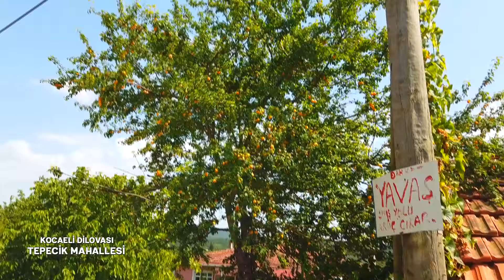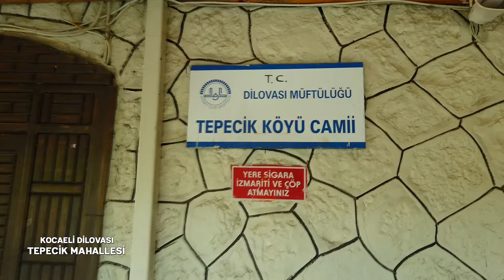KOCAELİ - DİLOVASI / TEPECİK MAHALLESİ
Mavi Karadeniz stüdyolarında çekimleri yapılan programlar ve klipler Mavi Karadeniz kanalında, siz değerli izleyicilerimizin beğenisine sunulmuştur. Mavi Karadeniz ®